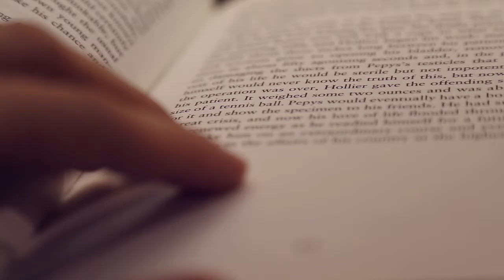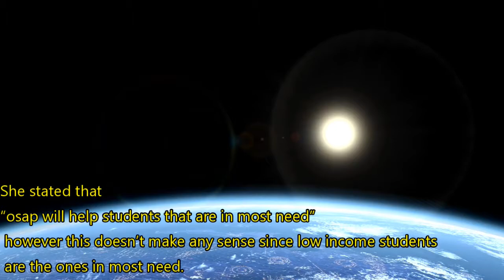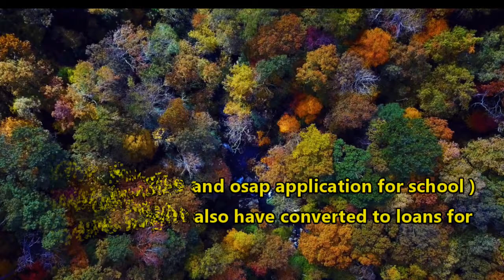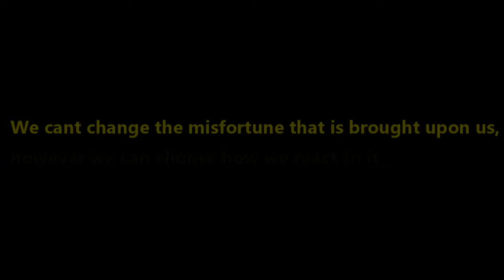How the OSAP Cuts will Affect all Students in Ontario!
Footage Credits

video taken from Videezy.com under the Videezy standard license
a href=" provided by Videezy/a

And Videvo Attribution License

Minister Quotes from:
“Nothing ever stays the same': Minister defends tuition, student fee, OSAP changes
Student Protests

The varsity - International Students.

Images of student unions can be found on their social media, Facebook, Instagram, and